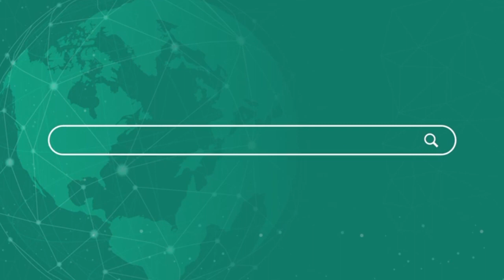Modi सरकार की नीतियों को लेकर LIVE Debate में भिडे दो पत्रकार ! Newsnasha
Two journalists clashed in LIVE Debate over Modi government's policies